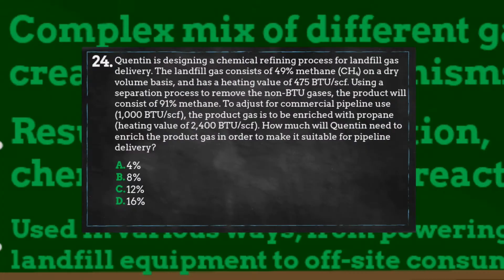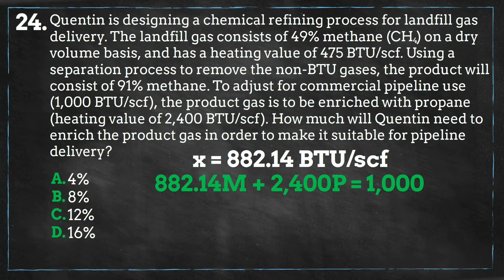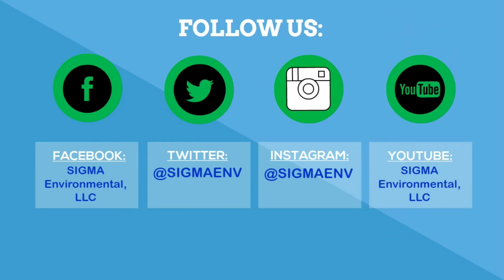Landfill Gas - Episode 24 (Waste Management) | 52 PE Exam Problems in 52 Weeks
Thanks to everyone for your views, as well as your comments & suggestions to make the series better for us all. We also do group & individual tutoring sessions for the PE Exam, so if you are interested in our offerings let us know and we can see how we can be of service to you!